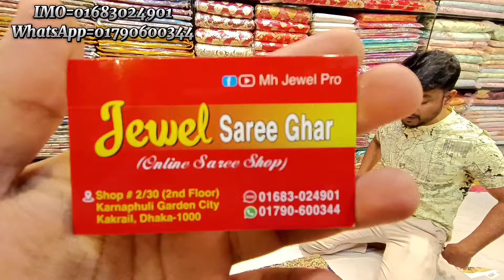beautiful designer Indian georgette party saree 2024, georgette saree price in bangladesh